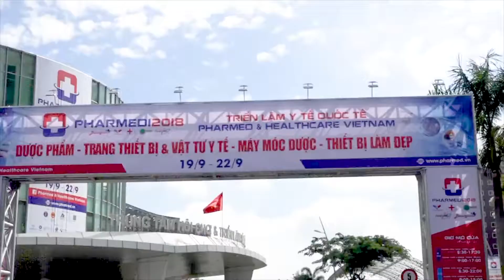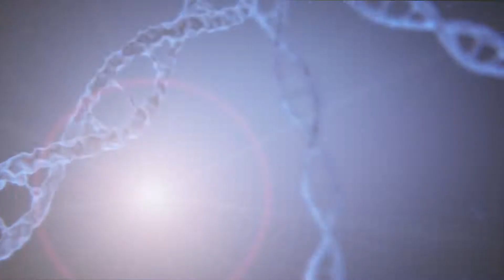youtube video #-soRkTy2iFw